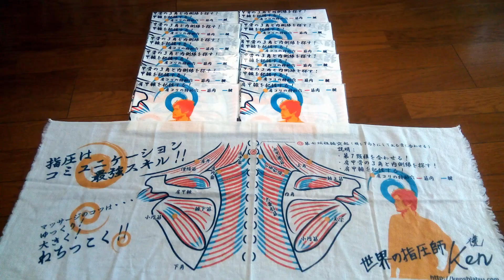肩も背中もバリバリ⁉【寝相が悪くて肩こりになったお兄さん】Free Massage PROJECT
2019年も渋谷ハチ公前で肩もみを始めました！